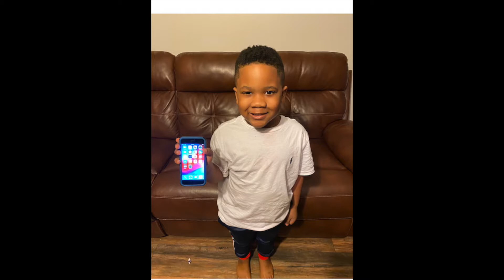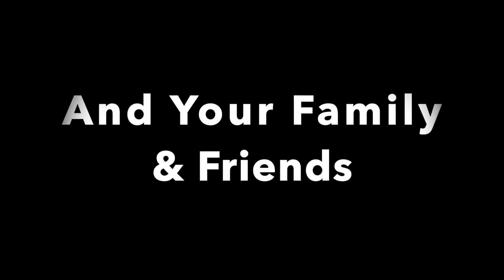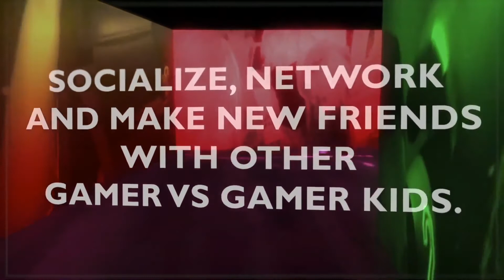Tristan's Gamer vs Gamer / Atlanta Video Game Truck Birthday Party Highlight Video